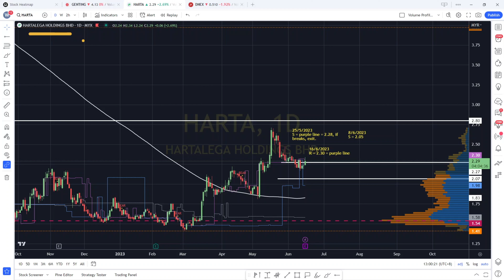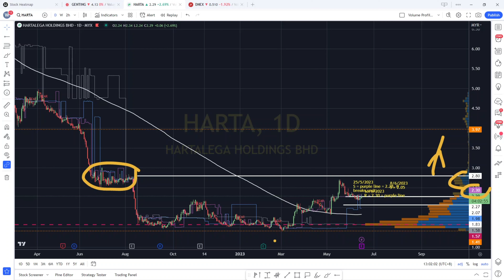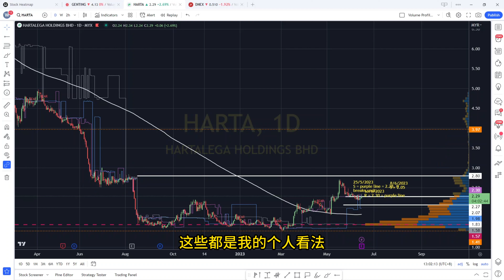HARTA HARTALEGA 正处于上升趋势. [中英文字幕 ENG SUB] YT 会员问股福利. 午时筹码峰主力线技术分析.16062023.